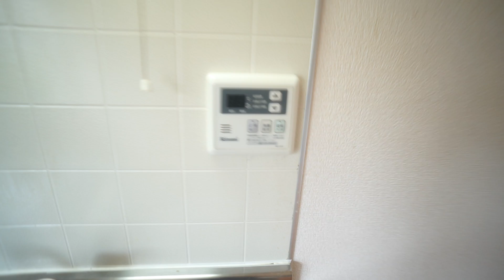【西ノ京駅の賃貸】部屋数も豊富で家族様にオススメ☆｜サンハイツ ２０１号室 ：アパマンショップ西大寺店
【POINT】閑静な住宅地にあり過ごしやすい場所になっています！！西ノ京駅までも徒歩10分！薬師寺も近くてウォーキングされる方にもオススメ！

【概要】
物件名：サンハイツ
所在地：奈良県奈良市六条３丁目６－９
間取：３ＤＫ